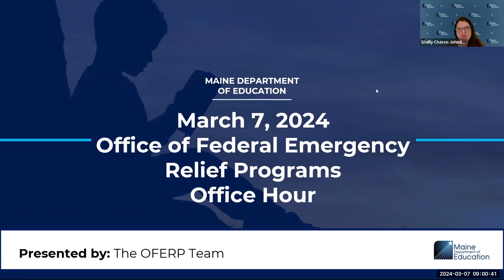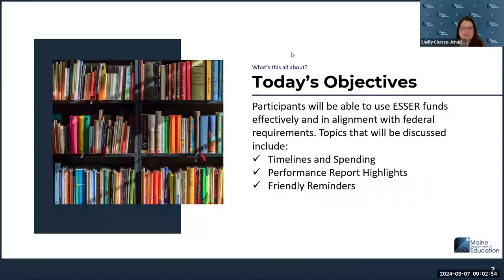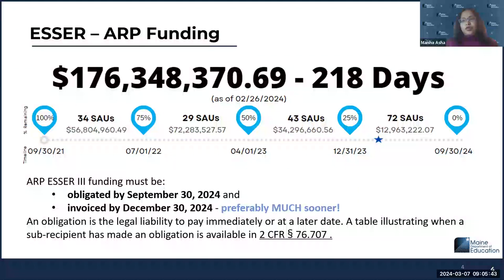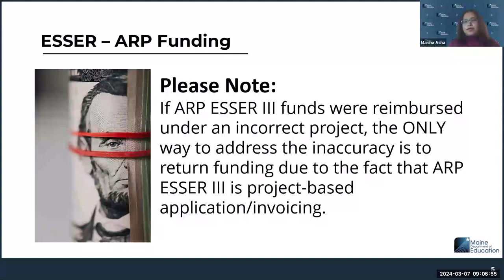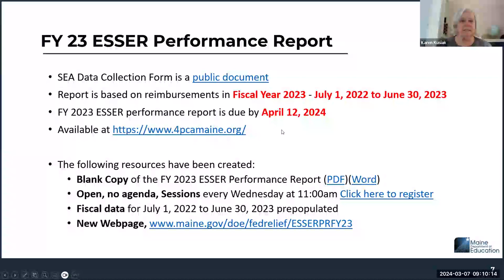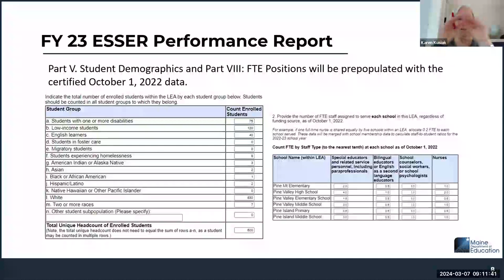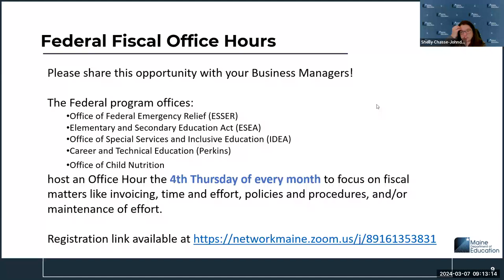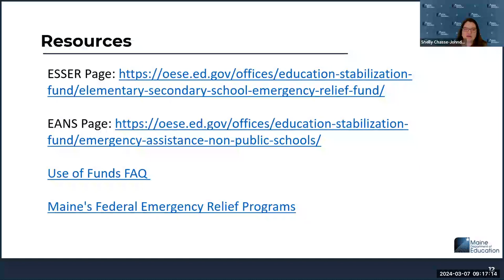Federal Emergency Relief Programs Office Hours (3/7/24)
This session contains information about the management of the ESSER funds as well as an overview of the FY 23 ESSER Performance Report (February 2024)